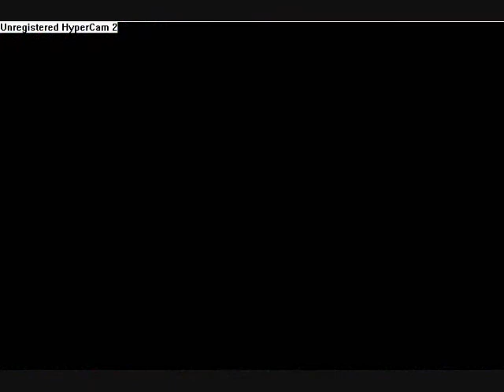Pokemon Emerald-Part 2 The Road to my Dad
Mostly in this video all i do is show the 2 pokemon i captured and get to say hi to my dad.notice that my voice quality isn't the best.same with the way my character runs.